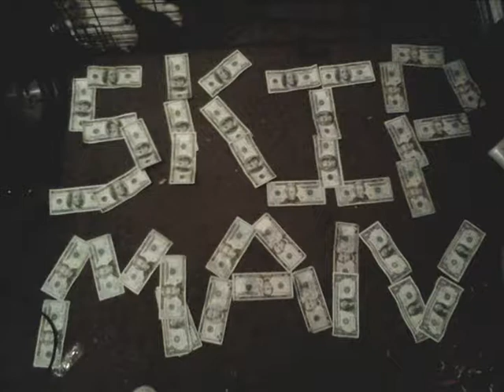Taylor Made - DADDY (Feat. Skip Man) & Stop Snitchin' Snippet [Hike Life: The Lost Files]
Listen to the lost files from Diamond South Solo Artist Taylor Made & Hustle Up Entertainment Artist Skip Man speaking on sperm donors that don't handle their responsibility as a man and father. And after that is another lost file for those rats that cant take their charge like a man and hand up the next man. How You Gone Live With That. Hike Life